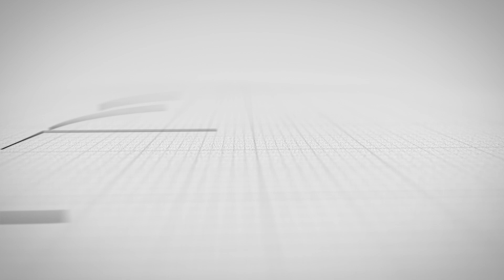Müharibəni bitirmək üçün Ukraynanın ŞƏRTİ budur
► Qurbanların sayını maksimal sayda azaltmaq, müharibənin müddətini qısaltmaq üçün - Rusiya qoşunları kompromis ərazilərə çıxarmalıdır, vəssalam! Bu, 24 fevraldan – hücumdan əvvələ qayıtmaqdır.

Bu sözləri Ukrayna Prezidenti Vladimir Zelenski Rusiya mediasına müsahibəsində ölkəsinin əsas güzəştlərini açıqlayarkən deyib.

"Mən başa düşürəm ki, Rusiyanı ərazini tam azad etməyə məcbur etmək mümkün deyil, bu, Üçüncü Dünya müharibəsinə gətirib çıxaracaq. Mən hər şeyi gözəl anlayıram və bunun fərqindəyəm. Ona görə deyirəm: bu kompromisdir. Hər şeyin başladığı yerə qayıdın və orada Donbasla bağlı çətin məsələləri həll etməyə çalışacağıq”, - o əlavə edib.